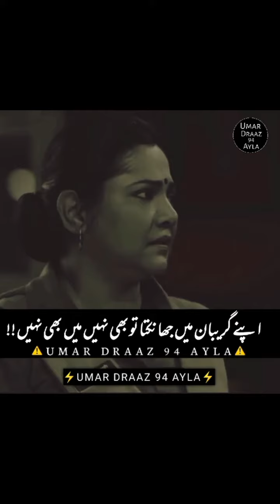Non stop entertainment...